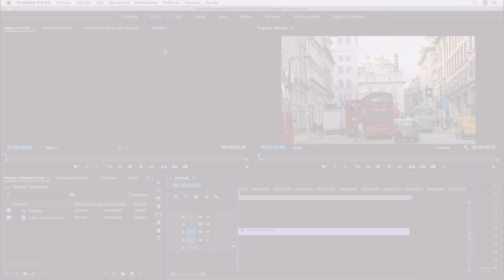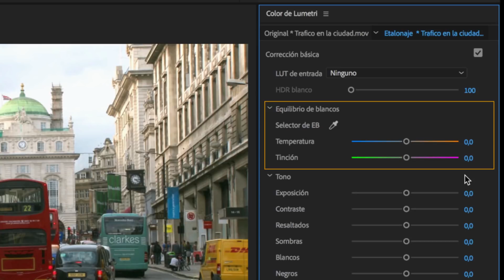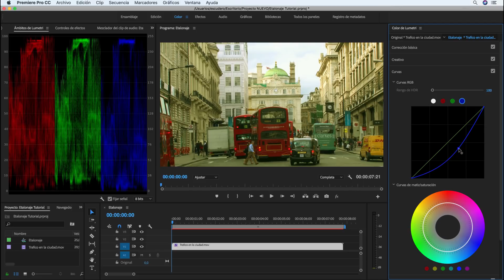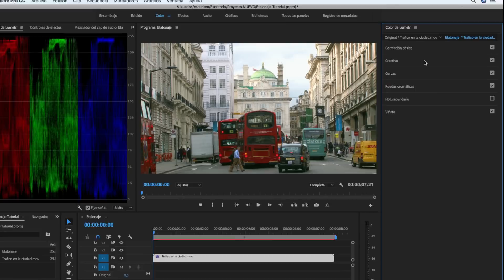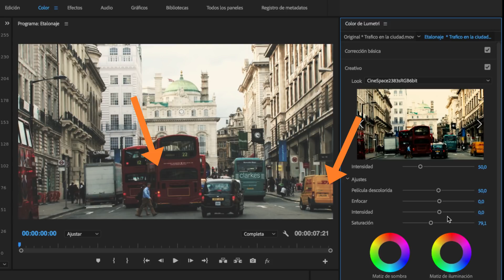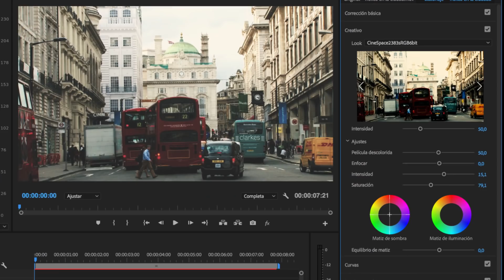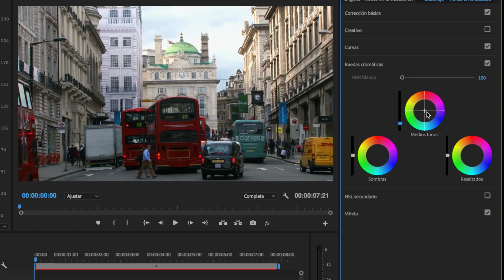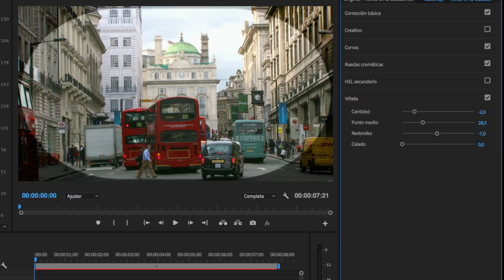Cómo modificar el Color en Premiere - Etalonaje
►  En este vídeo veremos los controles que  Adobe Premiere pone a nuestra disposición para modificar los colores y añadir look preestablecidos a nuestros vídeos. Aprende a realizar Etalonaje en Adobe Premiere.

En el proceso de etalonaje de una película se eligen cuidadosamente  qué paleta de colores va a predominar con la finalidad de dar  un aspecto determinado a todos los planos o aún determinado momento de la historia.
Dependiendo de la situación de los colores elegidos en la rueda cromática conseguimos diferentes esquemas de color.

►EQUIPO UTILIZADO

Never walk alone - Sture Zetterberg

Title: Promise Land
Artist: Jingle Punks
Genre: Cinematic
Mood: Inspirational